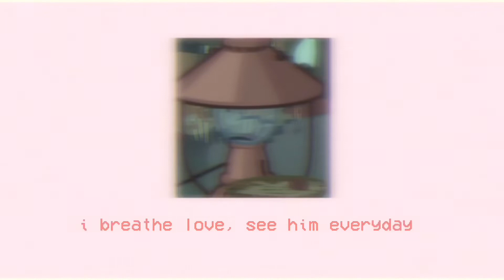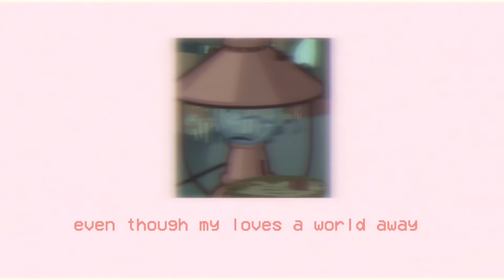“ I JUST THREW OUT THE LOVE OF MY DREAMS! “ [ sped up + really reverb + lyrics ]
yolo